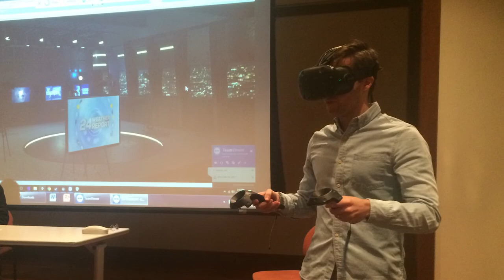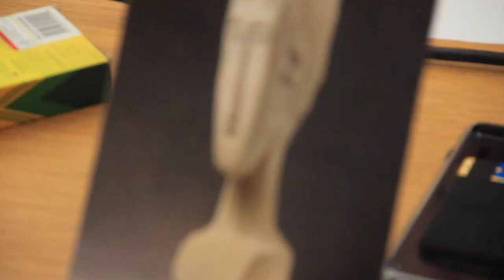Academics at Macaulay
Joseph Ugoretz, Chief Academic Officer talks about the academic experience at Macaulay.